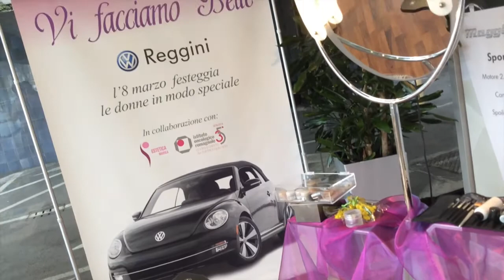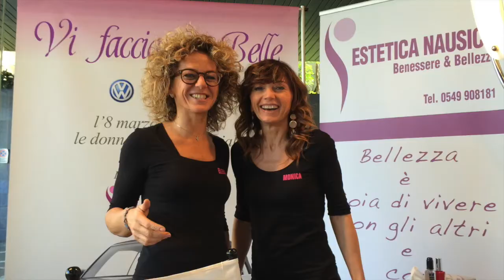Reggini 8 marzo 2014 Vi facciamo belle